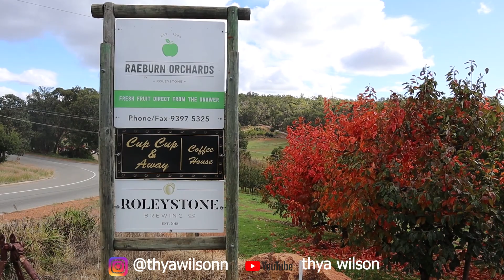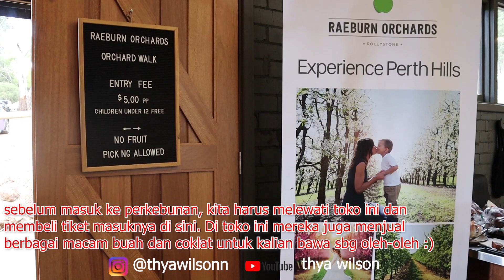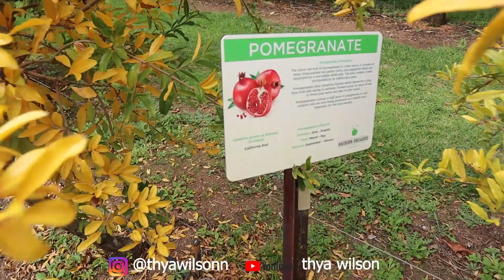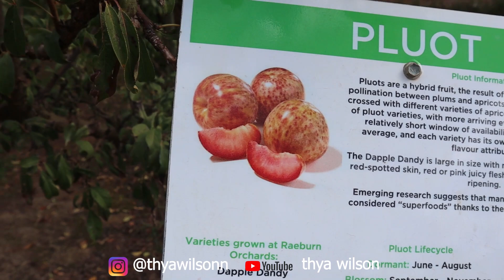PANEN BUAH KESEMEK DI PERKEBUNAN AUSTRALIA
Hai Semua

Di video ini aku akan ajak kalian untuk mengunjungi salah satu tempat perkebunan buah kesemek di Perth Australia yaitu Raeburn Orchard. Di sini tempatnya bagus banget untuk kalian liburan atau mau foto shot. Mau tau tempatnya kaya gemana tonton sampai habis ya.

xoxo
Thya💙